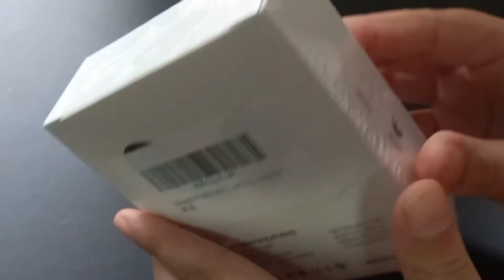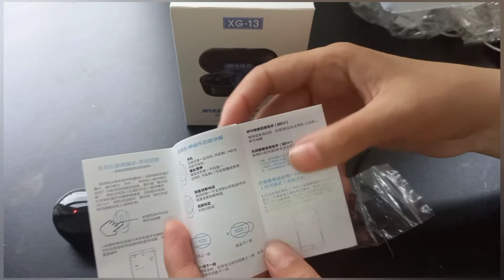Amazon wireless earphone TWs 5.0 XG-13/amazon Wireless earbuds